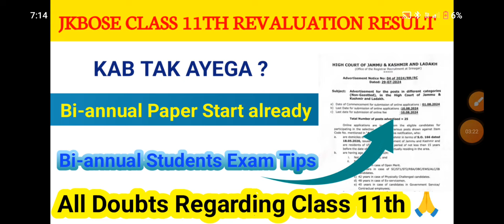JKBOSE CLASS 11TH RE-EVALUATION RESULT 2024 || Biannual ke Paper Start already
How to Study Maths🔥| 5 Simple steps to Score 100 in Maths| Prashant Kirad

Passing Marks For Bi Annual Class 10th,11th,12th😨|| Hard Or Lenient Marking?😥|| Jkbose Board Exams

Grace Marks For Class 10th,11th & 12th Bi Annual Students😨|| Jkbose Board Exams || Must Watch

jkbose 11th class 2024 model papers | english | new pattern | jkbose class 11th model paper 2024

All Doubts After Class 11th Results😨|| Grace Marks & Passing Marks || Jkbose Board Exams

All Doubts After Class 11th Results
Jkbose Re evaluation class 11th
Jkbose class 11th bi annual exams
Jkbose grace marks
Jkbose passing marks